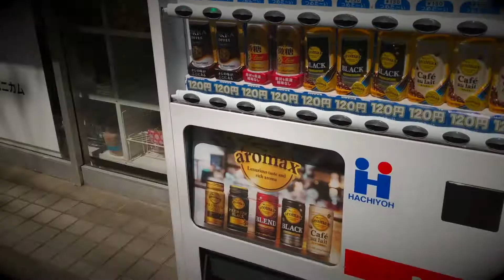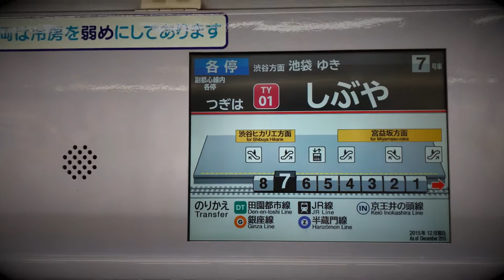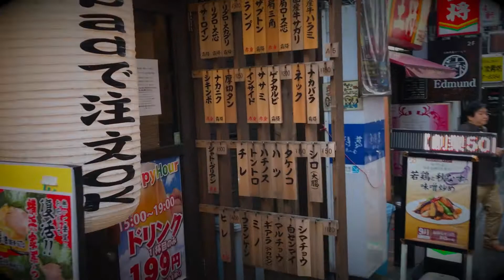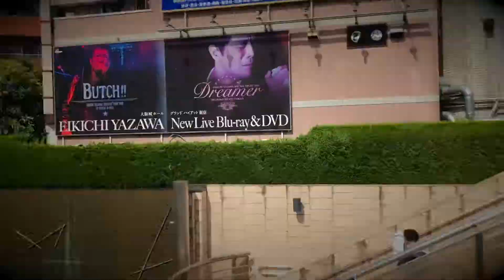Walking in Tokyo - Sangenjaya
Walking in Tokyo, no motorbike today.